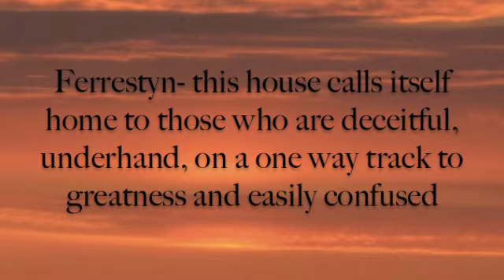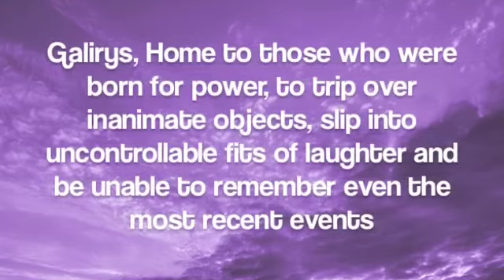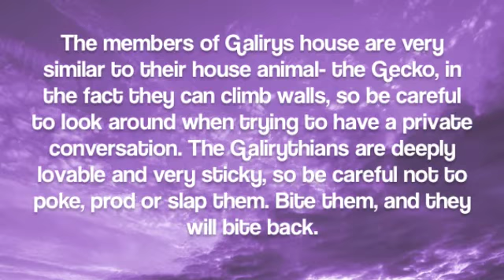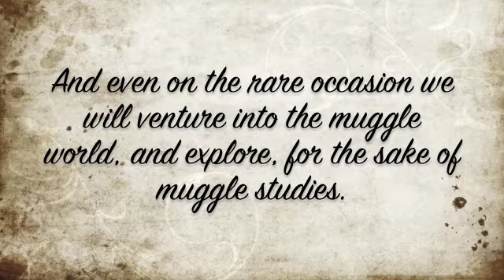Hedera-Helix Publicity Film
This video was created for the benefit of Portsmouth D.A, it is based on the deity that is J.K. Rowling's creation and sums up our fan group- we gain no money from it. No copy right infringement intended. This isn't a rip-off of Hogwarts. No trolls.